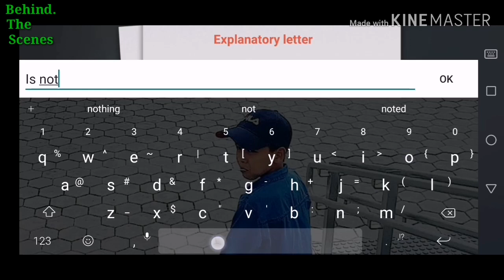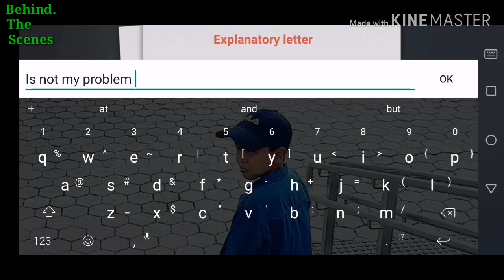**OLD VIDEO** Subway Simulator 3D (Passenger Mode)